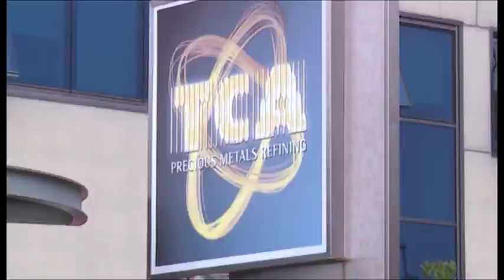Esplosione alla Tca. Il perito del tribunale in azienda. Priorità alla sicurezza